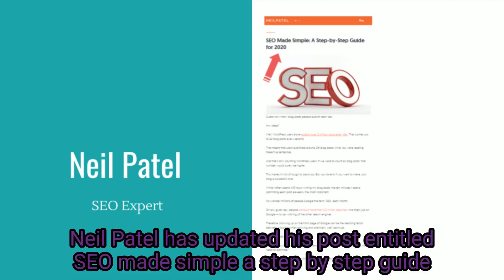Content Repurposing and the Rule of 7 as Demonstrated by Neil Patel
12 Top Marketers Reveal How To Unlock The “Traffic Matrix” And Generate Floods Of High Quality Traffic To Your Offer

Catch this entire presentation from one of our featured speakers at the Free virtual event: Register

How do I know this strategic practice works?

Well. I retired from writing new content in 2014 and have used the content audit to enjoy the perks of passive income for the past six years. Now, I only create content when I want to.

Remember the rule of seven? The marketing rule of seven states the client needs to hear a message at least seven times before they take action. Therefore republishing linking to and sharing your most helpful content over and over again is key. Wondering what I mean?

Let's use an example of someone who makes a living off of content strategy. According to the numbers, highly respected SEO expert Neil Patel has updated his post entitled SEO made simple as a step by step guide for 2020, a whopping hundred and 62 times. Yep.

He keeps updating it. And the post is now on it's 162nd update.
I stopped stocking Neil when I hit about 26 posts with the same memo.

Want to hear more?
As an experienced business owner in today’s virtual world you must adapt quickly to keep driving traffic to your bottom line.
At this 3-day virtual event, you’ll equip yourself with the tools, strategies, and expert insights you need to get ahead of the competition and thrive.
If you’re relying on organic marketing to generate traffic and grow your business – you won’t want to miss these traffic secrets!
The Social Content Formula event is a truly groundbreaking online hybrid event designed to help you master your message and integrate into all aspects of your business and ultimately monetize that message, all through the lens of storytelling.
We’ll deliver a fully virtual and interactive conference, exhibition, networking, and live interactive workshop experiences to attendees around the world.
What are you waiting for? Join thousands of marketers online for 3 days of free, practical learning and hands-on experience.
If you’re tired of working with paid ads and just not getting the “click” this event reveals how to tap into a nearly unlimited supply of high quality traffic without slaving away at content creation or spending your entire budget on paid ads.